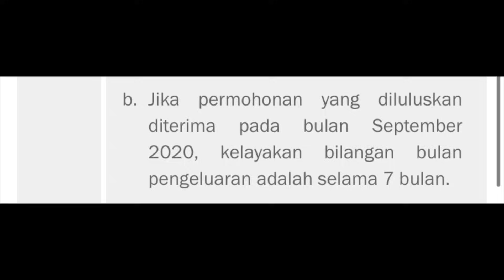Kenapa RAMAI BELUM TERIMA i-LESTARI APRIL? *Wajib Tonton!*